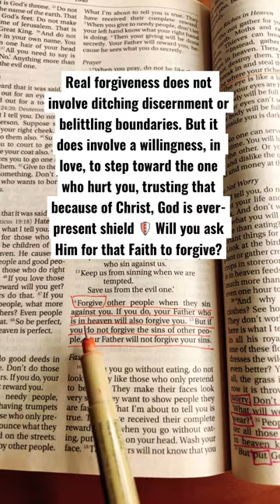Forgiven People Forgive (Matthew 6:14-15) 🙏🏼